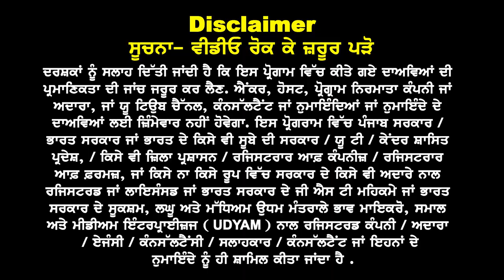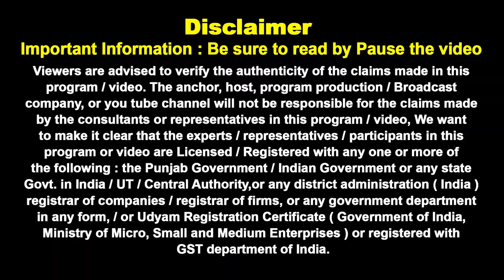UK PSW Visa ਤੇ ਹੁਣੇ ਆਈ ਵੱਡੀ ਖ਼ਬਰ | ਹੋਇਆ ਆਹ ਵੱਡਾ ਫੈਸਲਾ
UK PSW Visa ਤੇ
ਹੁਣੇ ਆਈ ਵੱਡੀ ਖ਼ਬਰ
ਹੋਇਆ ਆਹ ਵੱਡਾ ਫੈਸਲਾ